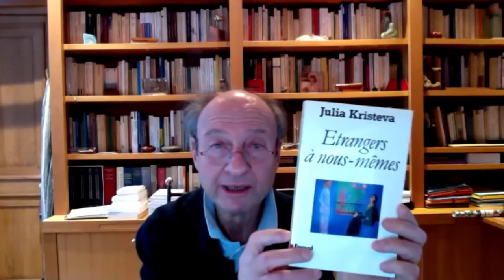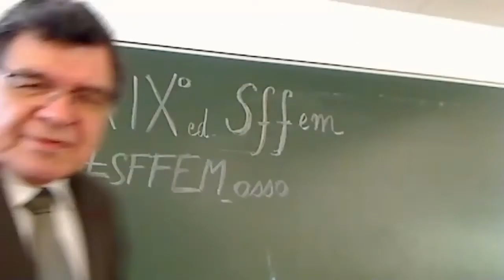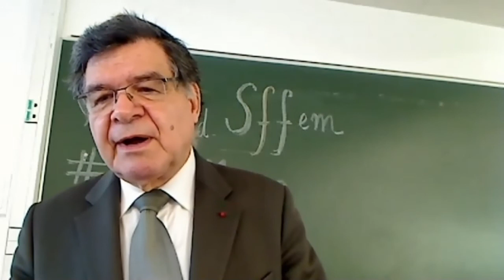Bernard Golse : l’étrangeté et la maladie mentale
19ème Journée Annuelle de la Sffem  : L’éthique médicale et la dignité humaine des migrants.